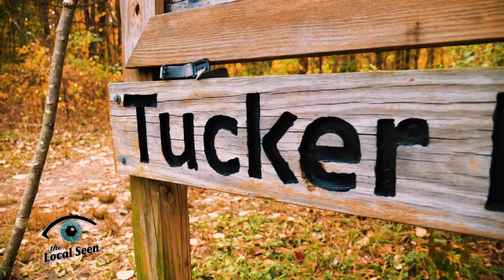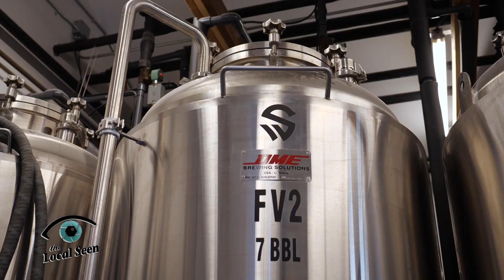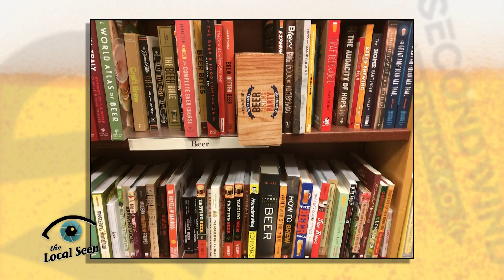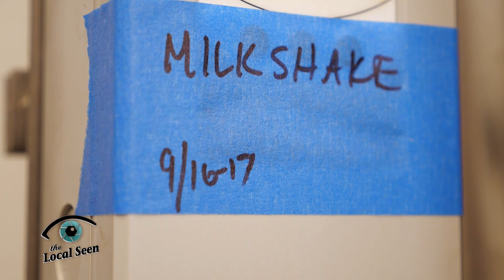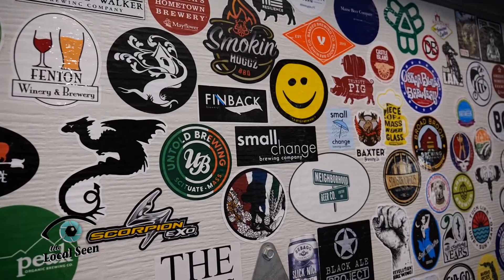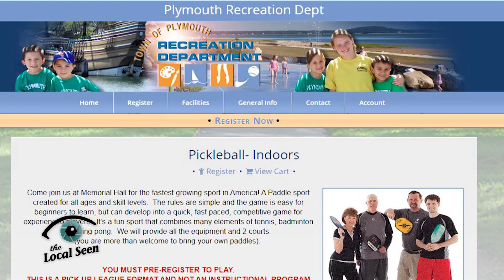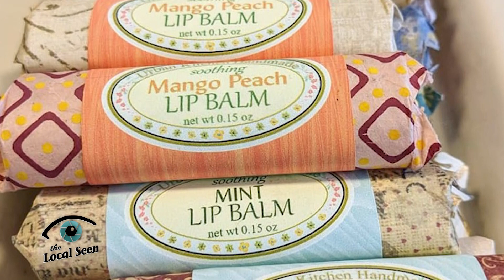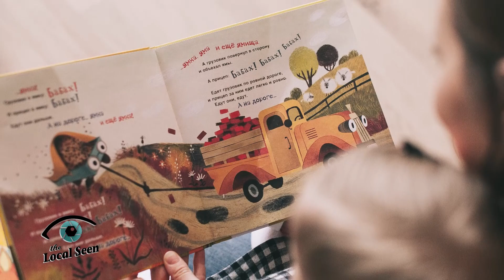Local Matters: November 15, 2019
Episode 7
Some of what is happening, and is going to happen, in our towns!

Local Matters is a production of the Local Seen, a division of Plymouth Area Community Television.